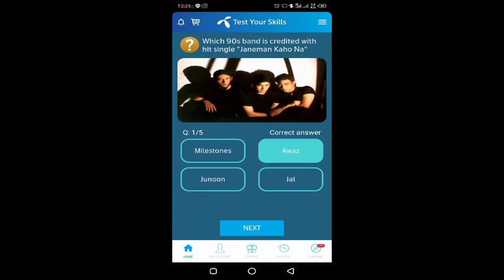27 June 2020 | 27 Jun Questions and Answers | My Telenor TODAY Question | Telenor App Today Quiz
today question
today questions,
today skills,
today telenor

27 June 2020 my telenor,
27 June 2020 telenor,
27 June answer,
27 June answers,
27 June my telenor,
27 June my telenor answer,
27 June my telenor answers,
27 June my telenor app,
27 June my telenor app questions,
27 June my telenor question,
27 June my telenor question answer,
27 June question,
27 June questions,
27 June quiz,
27 June telenor,
27 June telenor answer,
27 June telenor answers,
27 June telenor app answer,
27 June telenor question,
27 June telenor question answer,
27 June telenor questions,
27 June telenor quiz,
27-June,
27-June-27,

answer question,
my
my telenor,
question answer
question answer app
question today,
skill test my telenor
telenor,
telenor 27 June,
telenor answer,
telenor answer today
telenor answers
telenor answers today
telenor app
telenor play and wi
telenor play and win today
telenor question,
telenor questions,
telenor questions 27 June,